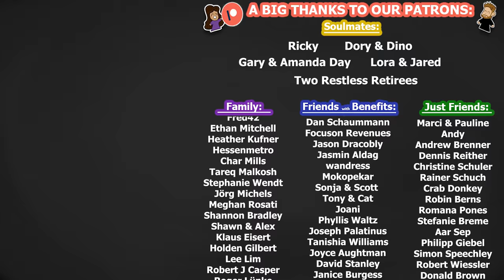GERMAN vs Hard English TONGUE TWISTERS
Phil is from Germany and he is going to try an say hard English tongue twisters. Tongue twisters are difficult for both native and non-native speakers. We wanted to give these a try and see how we did. Let us know which ones you found challenging!

FlexiSpot Christmas sale - up to 90 € discount from December 5th to January 1st

Timestamps:
00:00 - Intro
00:19 - What are tongue twisters?
00:29 - Tongue Twister #1
01:52 - Tongue Twister #2
02:53 - Tongue Twister #3
03:45 - Tongue Twister #4
04:49 - Tongue Twister #5
05:30 - Flexispot
05:41 - We love these desks!
06:34 - Tongue Twister #6
07:15 - Tongue Twister #7
08:03 - Tongue Twister #8
08:47 - Tongue Twister #9
09:27 - Like, Sub, Join!